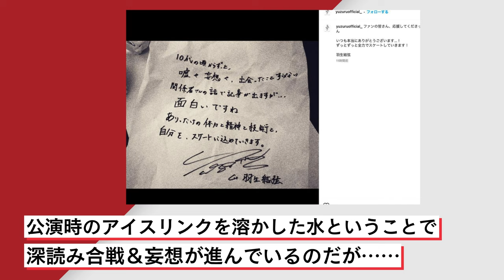羽生結弦「“何か”が混入していたら大当たり!」「宝石汗入りか?!」映像作品の特典に前代未聞の“氷解水”グッズ、エスカレートするファンの妄想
単独公演の映像化作品を発表した羽生結弦。数量限定特典がファンの間で大きな話題に。深読み合戦＆妄想も進んでいて……。